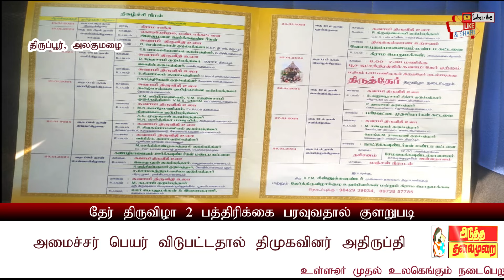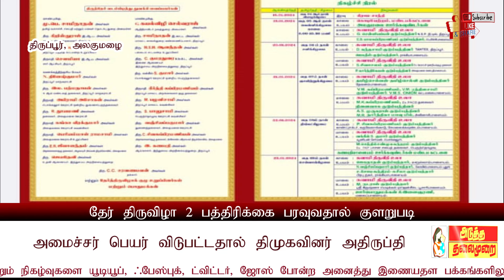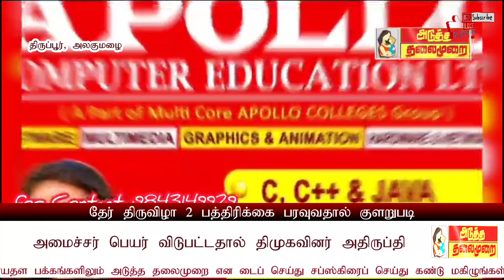அழகுமலை தேர்திருவிழா ,2 பத்திரிக்கை பரவுவதால் திமுகவினரும் அதிருப்தி,93 வயதானவர்க்கு முயற்சி?